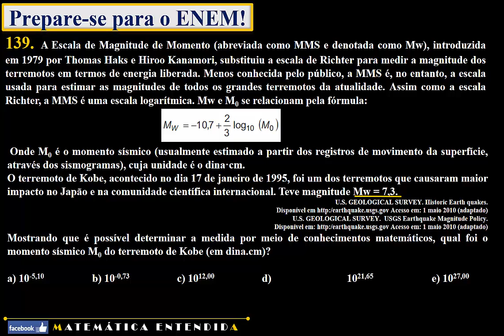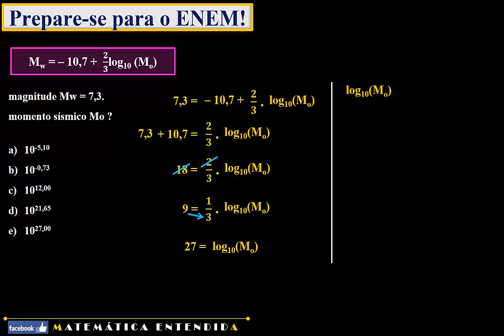Enem 2011 Questão 139 Prova Amarela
Conteúdo abordado: logaritmos.

A Escala de Magnitude de Momento (abreviada como MMS e denotada como Mw), introduzida em 1979 por Thomas Haks e Hiroo Kanamori, substituiu a escala de Richter para medir a magnitude dos terremotos em termos de energia liberada. Menos conhecida pelo público, a MMS é, no entanto, a escala usada para estimar as magnitudes de todos os grandes terremotos da atualidade. Assim como a escala Richter, a MMS é uma escala logarítmica. Mw e M0 se relacionam pela fórmula:
 Onde M0 é o momento sísmico (usualmente estimado a partir dos registros de movimento da superfície, através dos sismogramas), cuja unidade é o dina·cm.
O terremoto de Kobe, acontecido no dia 17 de janeiro de 1995, foi um dos terremotos que causaram maior impacto no Japão e na comunidade científica internacional. Teve magnitude Mw = 7,3.
U.S. GEOLOGICAL SURVEY. Historic Earth quakes.
Disponível em http:/earthquake.usgs.gov Acesso em: 1 maio 2010 (adaptado)
U.S. GEOLOGICAL SURVEY.  USGS Earthquake Magnitude Policy.
Mostrando que é possível determinar a medida por meio de conhecimentos matemáticos, qual foi o momento sísmico M0 do terremoto de Kobe (em dina.cm)?

a) 10-5,10  b) 10-0,73  c) 1012,00  d)   1021,65  e) 1027,00